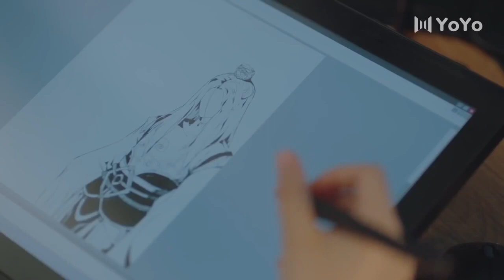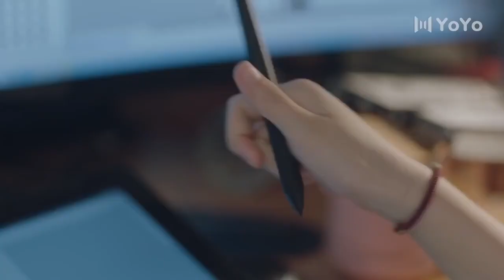Kazara Aşk | Sinekli Restorant | Please Feel At East Mr. Ling | Zhao Lusi, Liu Te, Zhou